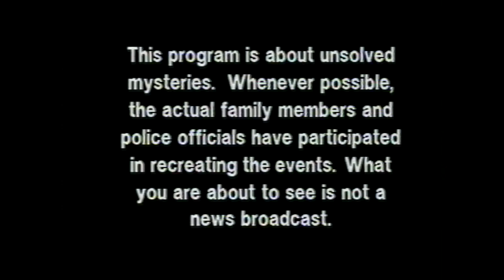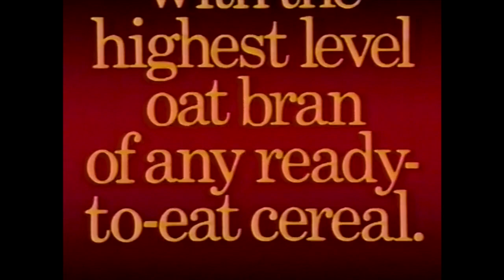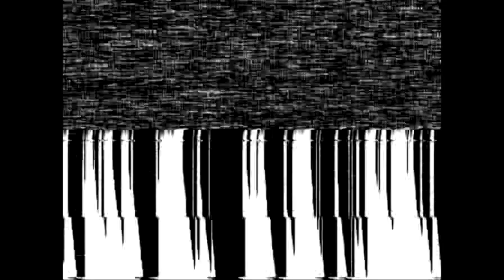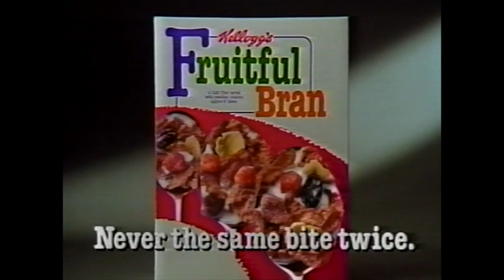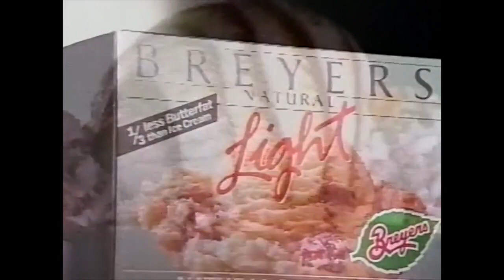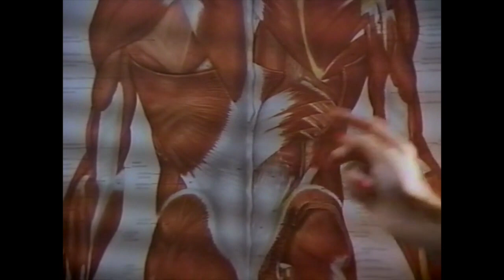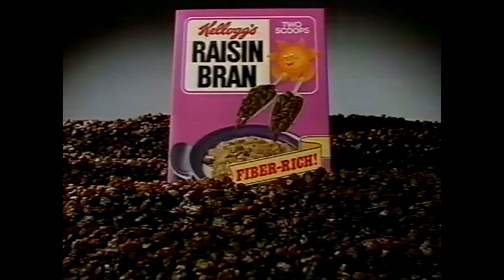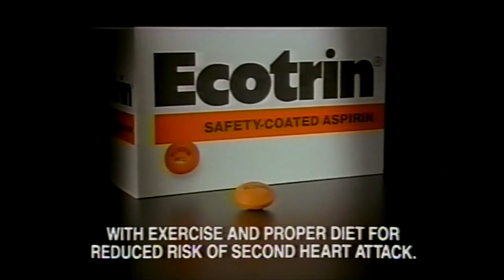WPXI commercials from the late 80s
-- over 400 short stories and silly cartoons all free of charge to read and poop on.
Shoutout to long time supporter of the channel and JenX's @davejefferynf -- visit his Youtube for relaxing scenery and bike rides around Niagara Falls.